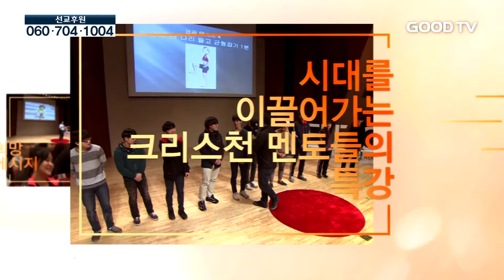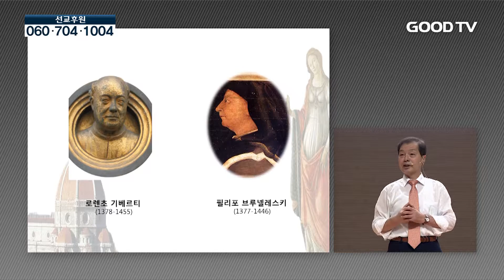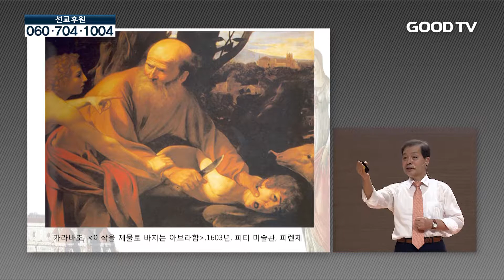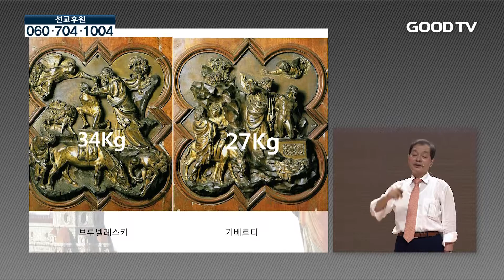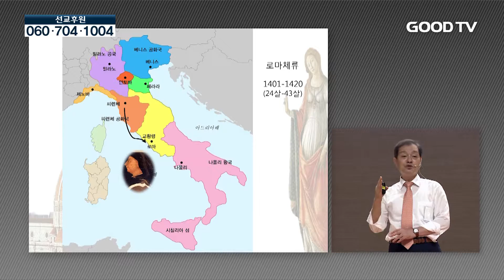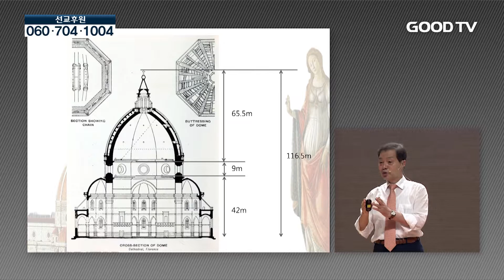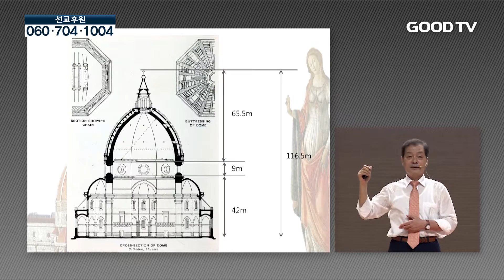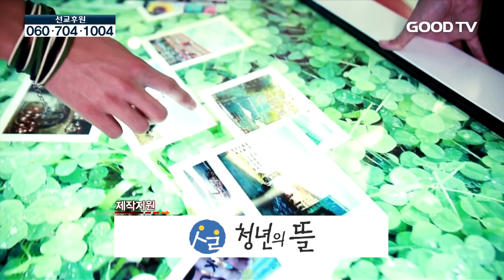[멘토링코리아] 나의 르네상스 멘토들 : 성제환 교수 1부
* 시청방법
- IPTV: KT olleh TV 234번, SKB Btv 552번
- 케이블: 티브로드 224번, CJ헬로비전 703번, 딜라이브(씨앤앰) 702번, HCN(서울) 545번